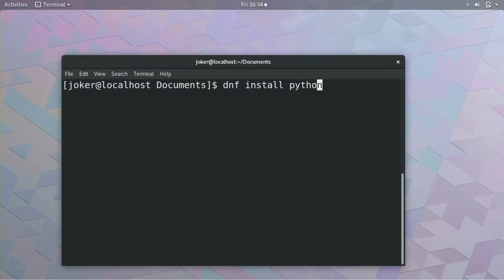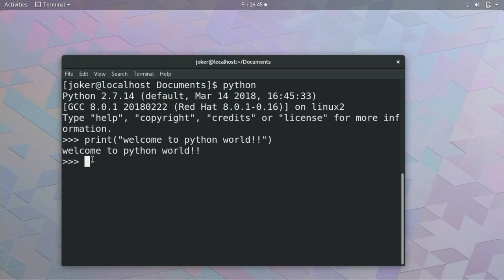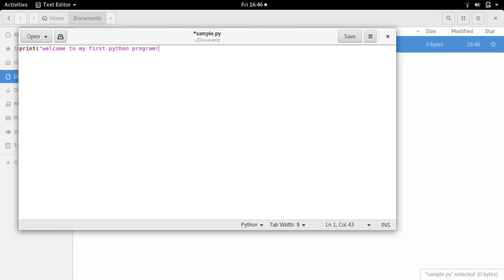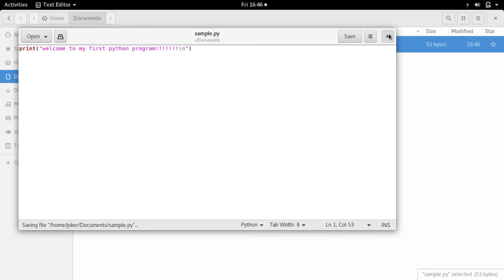Python programming # 1 : Basics – installing & running first program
On Any Debian derivatives such as Ubuntu, use APT:
$ sudo apt-get install python3

On Any Red Hat and derivatives such as Fedora,centOS use  yum or dnf:
$ sudo yum install python

On Any SUSE and derivatives, use zypper:
$ sudo zypper install python3